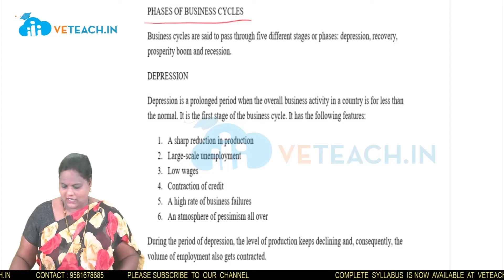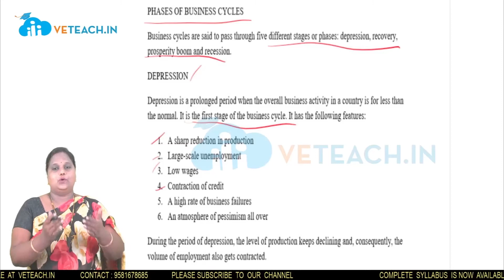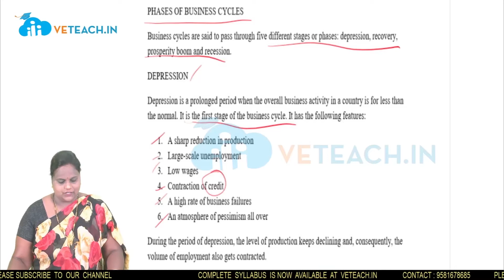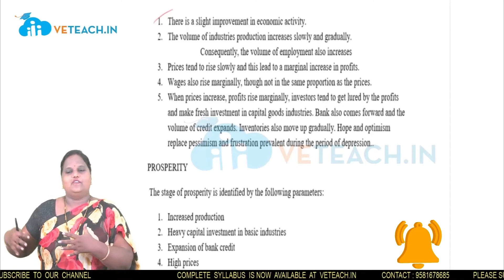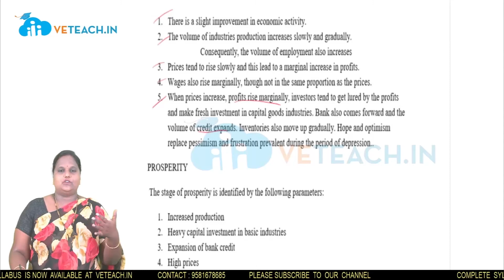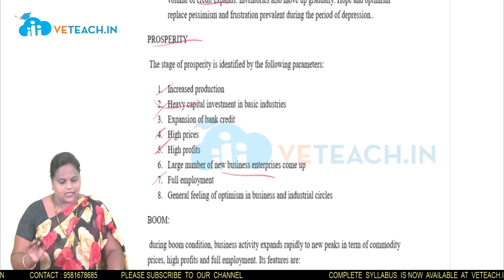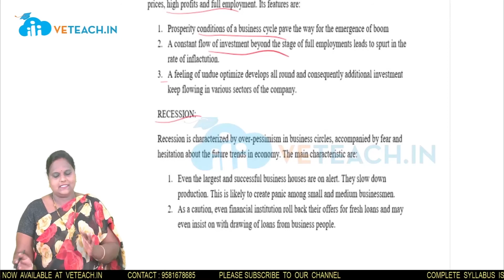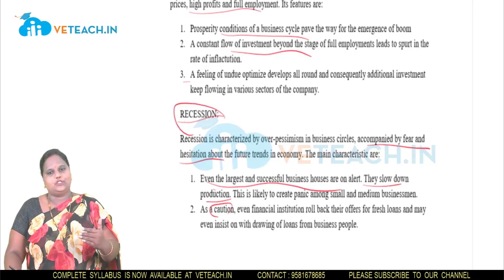Phases of Business Cycles in Managerial economics and financial analysis (MEFA) || B.Tech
In this video, Different phases of business cycles are explained in managerial economics and financial analysis(MEFA)

veteach.in  is India’s first learning platform specifically designed to cater to the needs of BTech students. On this platform, one can find video lessons designed as per the university syllabus. These shorts videos provide conceptual clarity for difficult concepts that would take hours to learn in regular classes. In a nutshell, Veteach. in is the one-stop solution to achieve distinction in university exams